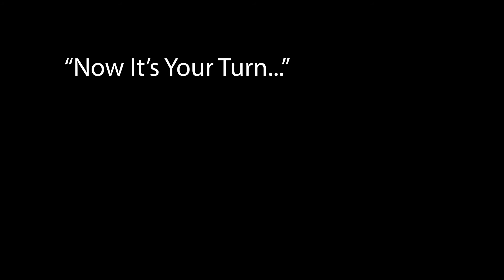"I became my own hero" - Shannon Groves - Mind and Body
A Definitely Below Average Works

Filmed and Edited by Jack Bridson

Made Possible with help of the Isle of Man Arts Council

Song is by Neffex - Name : Best of Me